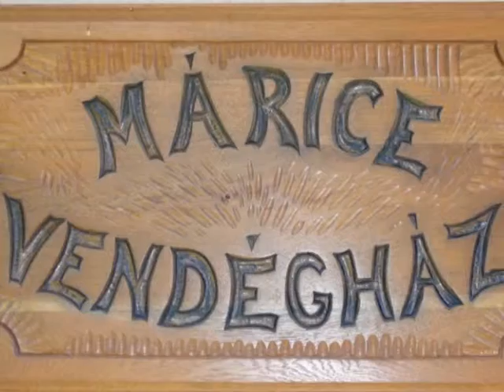Szálláshelyek katalógusa Siklós Márice Vendégház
Szálláshelyek katalógusa
 Siklós
 Márice Vendégház